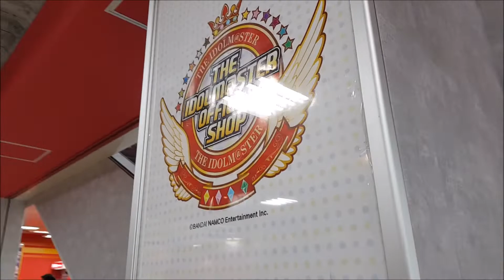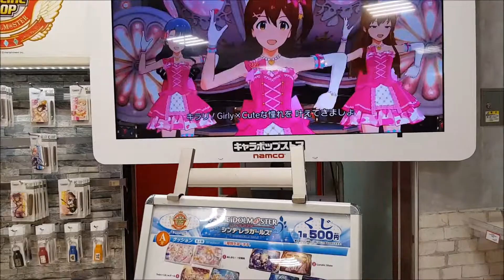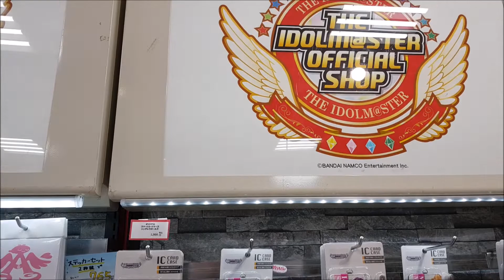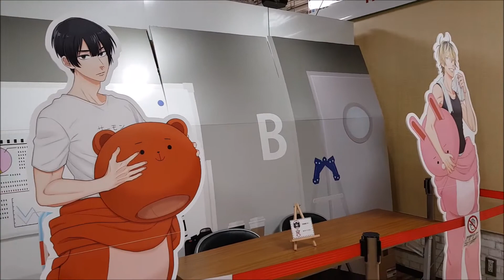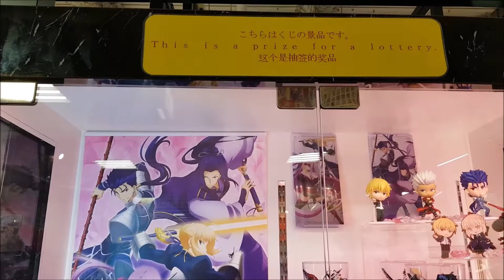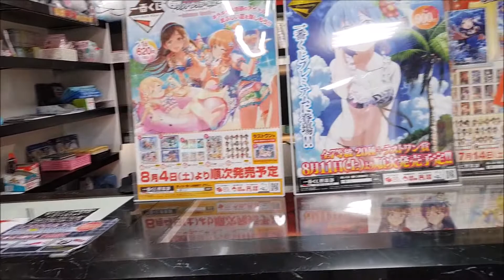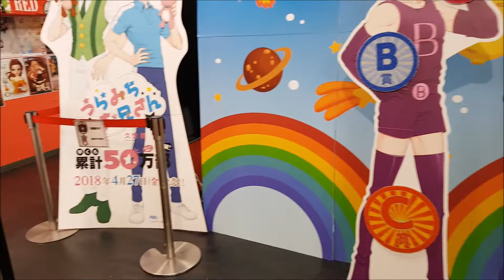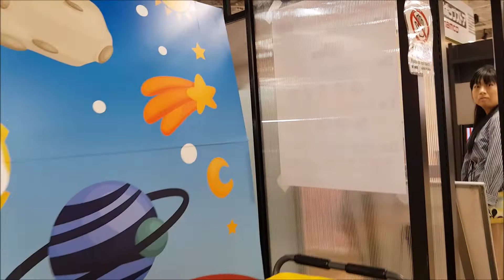CITTA DEL GIAPPONE - Scopriamo la Namco Osaka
Un Video di qualche anno fa che ci porta ad esplorare la Namco di Osaka a Nipponbashi, un "tempio" per tutti gli appassionati di figure, card, cosplay e tutto quello che è collegato con anime e manga.